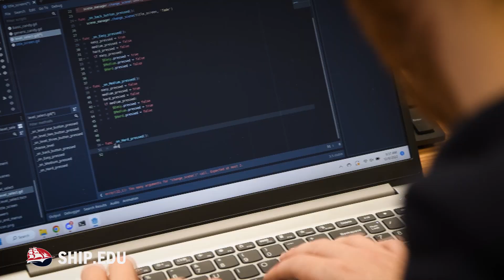Computer Science Class Works in Video Game Development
Students engage in building and developing games and playable media experiences. This requires courses in computer science with some specialized game technology and design courses.